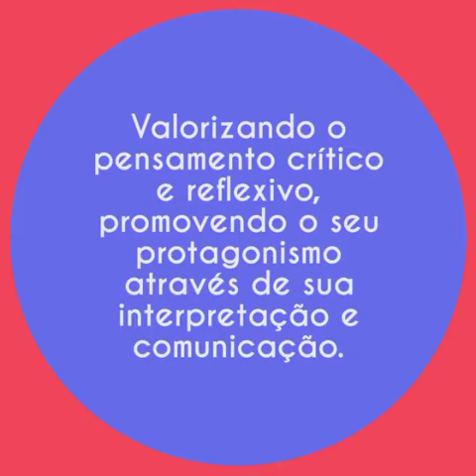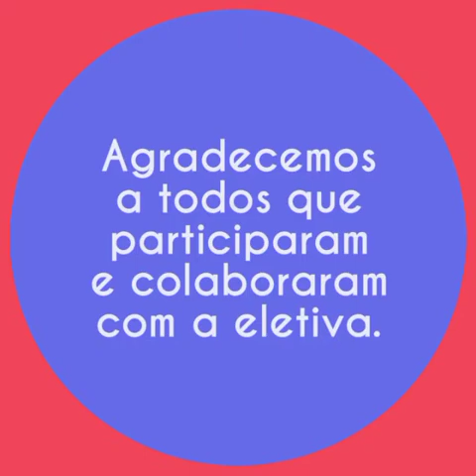Culminância Eletiva - A vida é um Filme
Professores:
Alessandra Galhardo
Rosemeire Borges
Luciano Amorim

EE Dagoberto J Machado, PEI